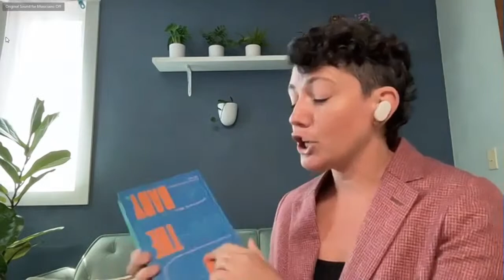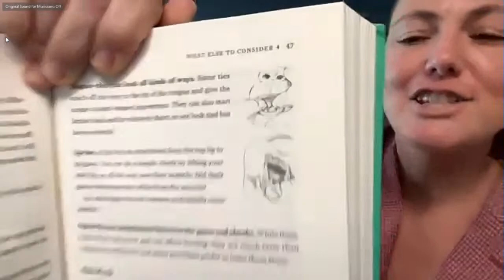KARA'S CURES: Breastfeeding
Victoria Facelli alks about the importance of breastfeeding.